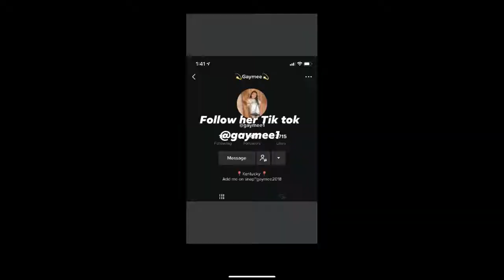Fortnite old og squad back